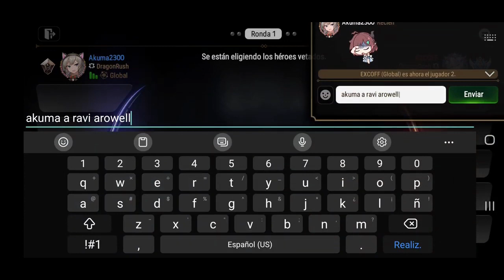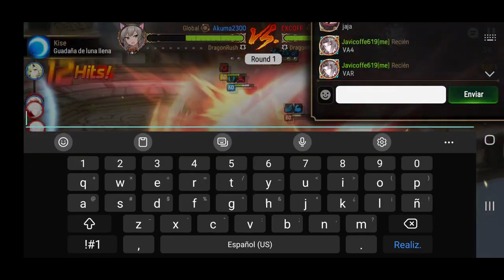EPIC SEVEN TORNEO DRAGONRUSH 3RA EDICIÓN EXCOFF vs Akuma